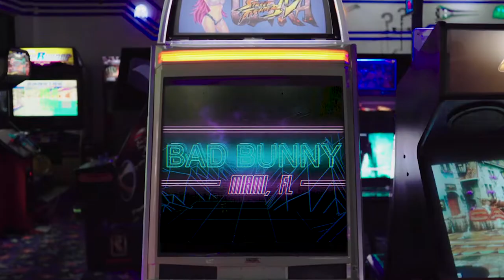Bad Bunny Miami 2019 (Concert Recap)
Do you like Bad Bunny? Have you ever seen him perform?  Check out this recap video from his performance at the American Airlines Arena in 2019.

Bad Bunny's music is often defined as Latin trap and reggaeton, and we made it look FIRE.

The American Airlines Arena is a sports and entertainment arena located in Miami, Florida, along Biscayne Bay.

Shot & Edited by Zak Tassler